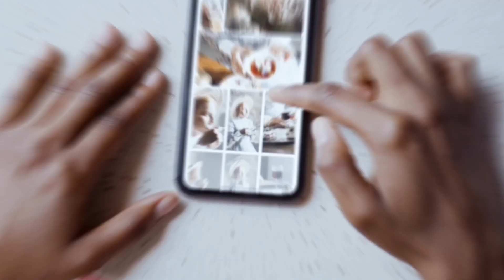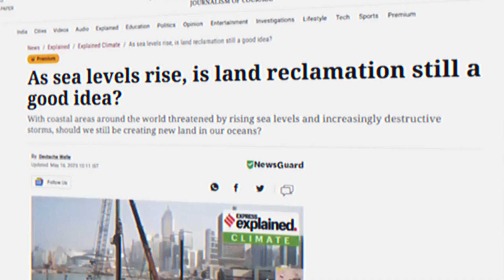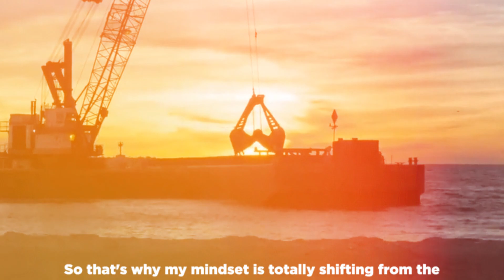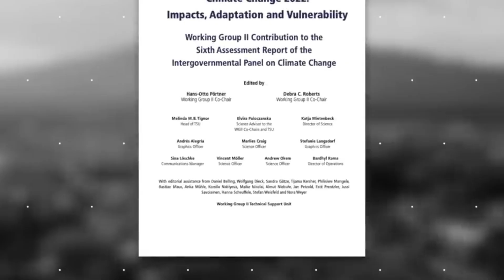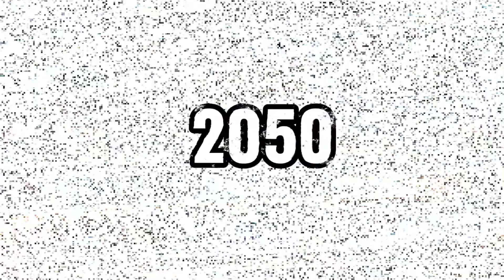The 3 Billion Dollar Floating City in Japan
The 3 Billion Dollar Floating City in Japan, is it really the city of the future?